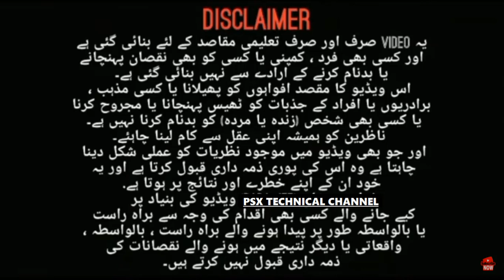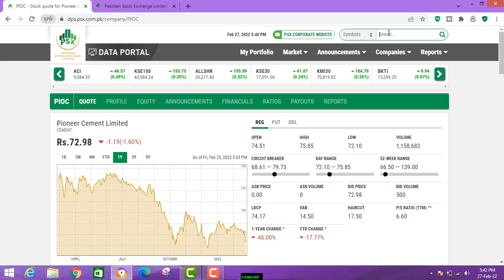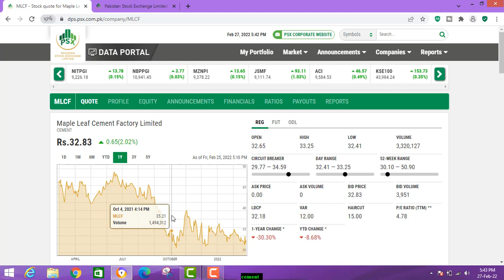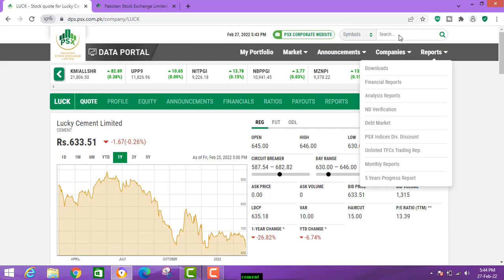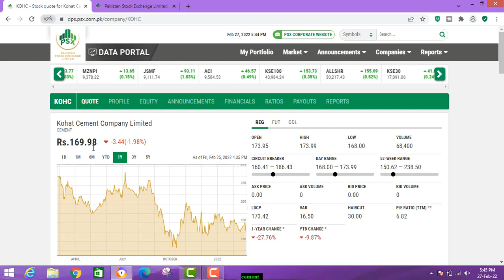PSX# Long Term Investment Opportunity in Best Shares Pakistan Stock Exchange KSE 100 Index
Please Join Whatsapp Group Free Buy & Sell Calls:
Requirement:
Video Links Description Please Watch It.